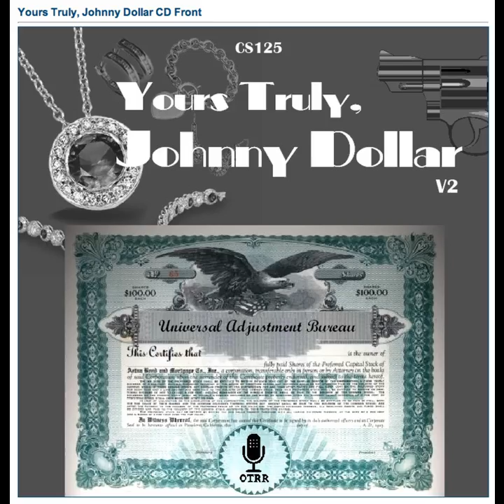Yours Truly, Johnny Dollar - 580216 574 The Time and Tide Matter [AFRTS]